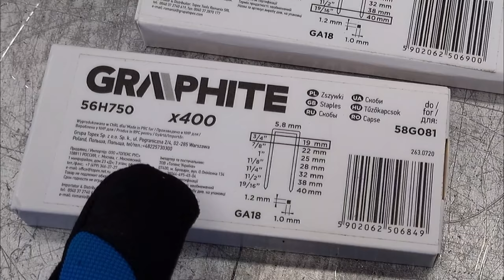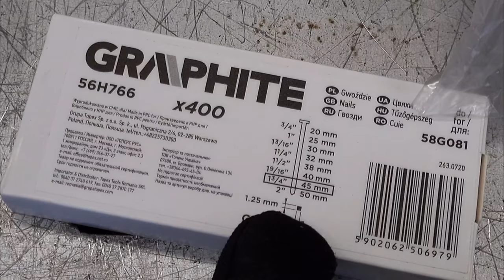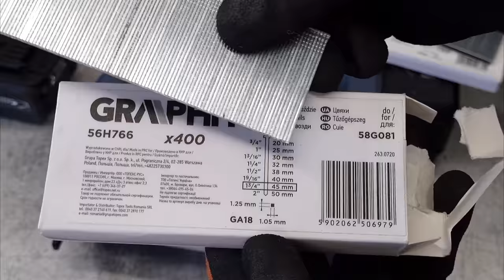Graphite 58G081 klincovačka 1x50 mm a sponovačka 5.8x40 mm na 18V akumulátory